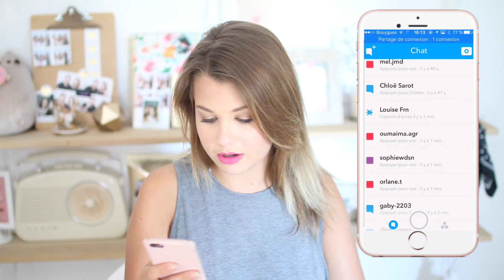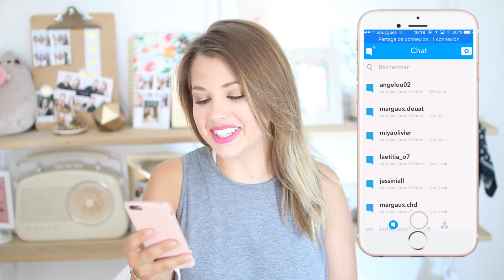[ AskEnjoy n°5 ] : FAQ SNAPCHAT !!!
Je réponds aux questions que vous m'avez posées sur snapchat et sur twitter !

♡  Ce que je porte dans cette vidéo :
♡  Haut : Asos
♡  Bijoux : MayBay
♡  Vernis : /

♡CODES PROMOS :
♡ 15% sur votre première commande chauffeur privé : ENJOYPHOENIX

Marie ♡

♡ EnjoyPhoenix